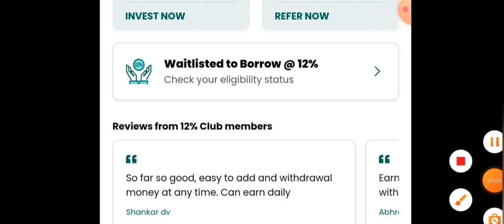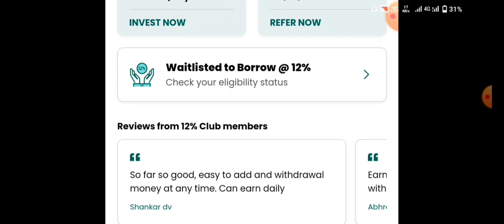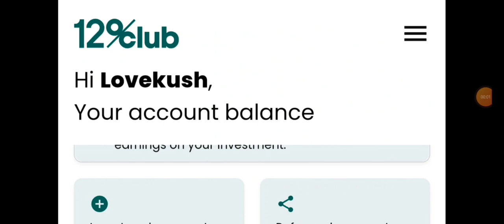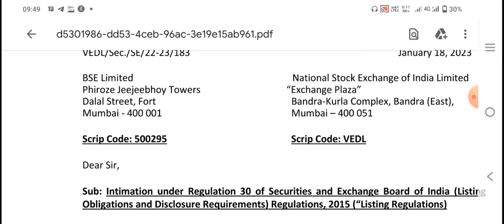Vedanta limited Share News|| vedanta share latest news today || vedanta Dividend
12% club link